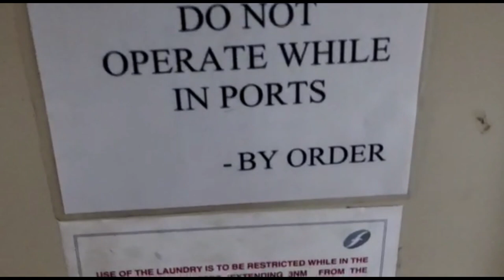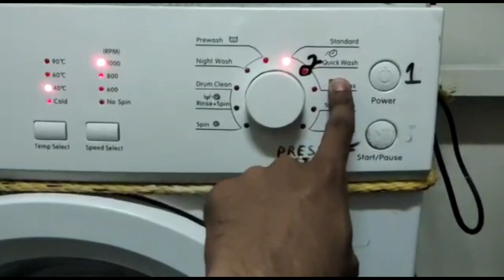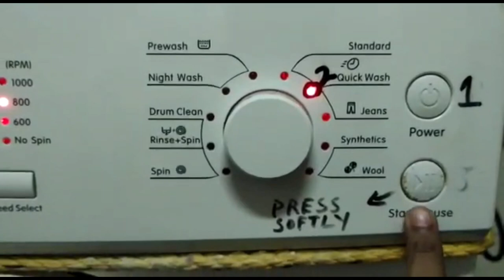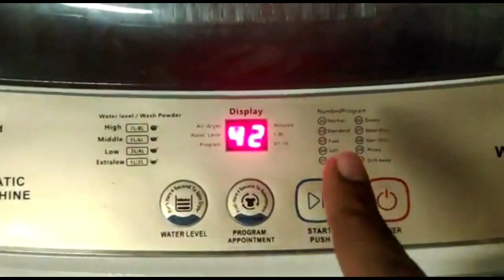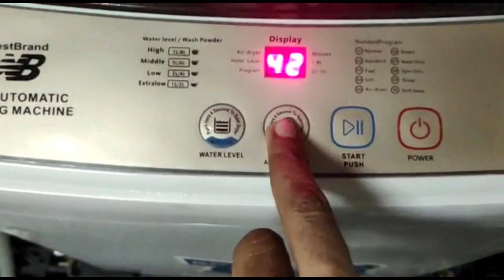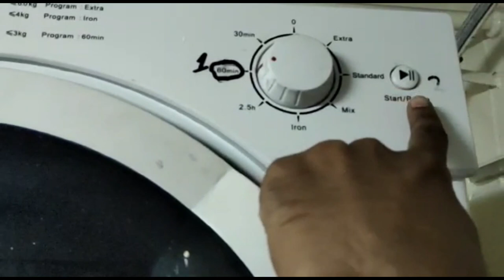How do we wash our clothes onboard Merchant Navy Ship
Hello everyone,my name is Sagar Rajput and professionally I am a Seafarer. I like to make videos related to merchant navy so that I can help each and everyone who aspire to become a seafarer.